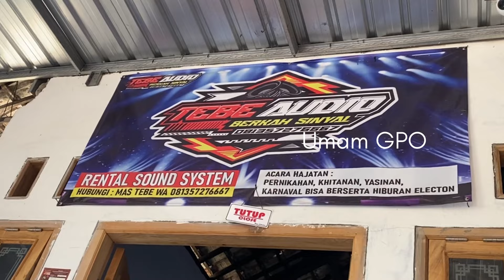DJ mbedil nrotok... PALDEKEPAS || TEBE AUDIO JOMBANG || WAJAK SLOW BASS OFFICIAL